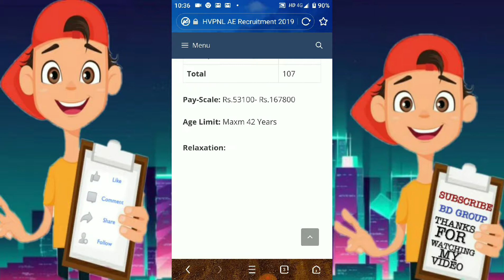HVPNL AE Recruitment 2019 – Apply Online for 107 Assistant Engineer Posts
Organization: Haryana Vidyut Prasaran Nigam Limited (HVPNL)

Application Mode: Online

Posts Name: Assistant Engineer